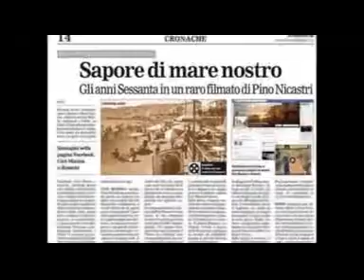La forza dell'amore @ Eugenio Finardi @ "Quei favolosi anni 60/70"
Filmati e montaggio
by
Pino Nicastri
info